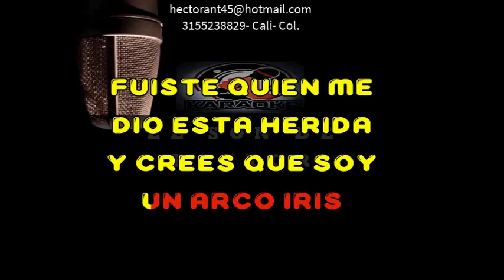SOBREVIVIRE KARAOKE DEMO JESSI URIBE 2021 235 PISTA EXCLUSIVA DEL SHOW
JESSI URIBE CON ESTE TEMA  EXCLUSIVO DE OTRO NIVEL- SOBREVIVIRE, COMPARE Y COMENTE- UNETE A MI CANAL Y PIDE TU PISTA A PROCESAR.